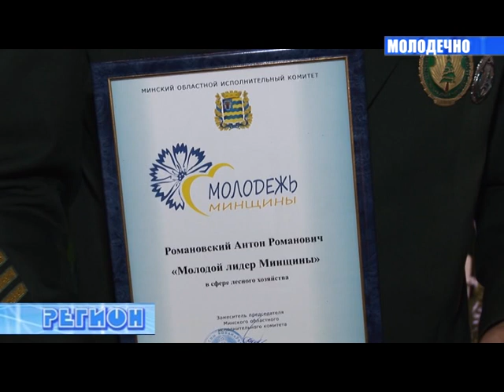РЕГИОН. Новости Пинска, Бреста, Кобрина, Барановичей, Солигорска (от 07.01.2017)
Самые актуальные новости региональных телеканалов Пинска, Бреста, Кобрина, Барановичей, Солигорска за последнюю неделю.